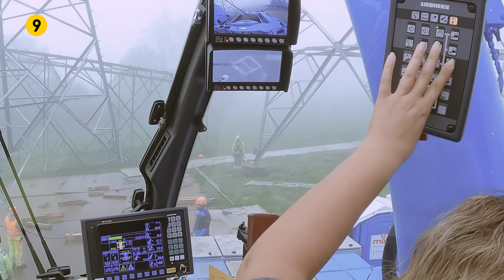LTM 1650-8.1 Sieben auf einen Streich | Liebherr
Sieben große Liebherr-Mobilkrane hatten in Süddeutschland einen bemerkenswerten Einsatz zu erledigen. Die Krane – allesamt vom Typ LTM 1650-8.1 – haben zeitgleich vier gewaltige Masten einer bestehenden
Starkstromleitung angehoben. Die Gittertürme mussten im unteren Bereich mit großen Zwischenstücken versehen oder neu aufgebaut werden, um den Bodenabstand der stromführenden Leitungen sowie die Kapazität der Stromtrasse zu vergrößern. Für diese Montagen an den Freileitungsmasten standen zahlreiche kleinere LTM-Mobilkrane auf den Baufeldern bereit. Wegen der erforderlichen Stromabschaltung starteten an allen vier Stellen die Arbeiten zur gleichen Zeit. Insgesamt 18 Liebherr-Geräte haben diesen mehrtägigen Einsatz erfolgreich und fristgerecht abgeschlossen.

🌐Über Liebherr ▬▬▬▬▬
Die Firmengruppe Liebherr ist ein familiengeführtes Technologieunternehmen mit einem breit gefächerten Produktportfolio, das insgesamt 13 Produktsegmente umfasst. Der kreative Austausch zwischen den Segmenten fördert die Entwicklung von Innovationen und visionären Technologien, von faszinierenden Produkten und Dienstleistungen, die einen echten Unterschied machen. Liebherr will mit allen Lösungen seine Kunden begeistern. Dabei werden die Grenzen des bisher Machbaren immer wieder neu definiert, so dass Liebherr oft auch zum technologischen Fortschritt beiträgt.